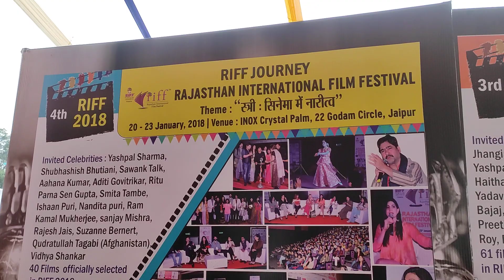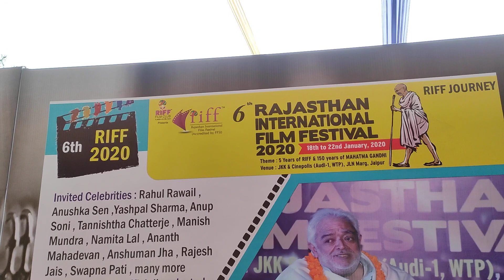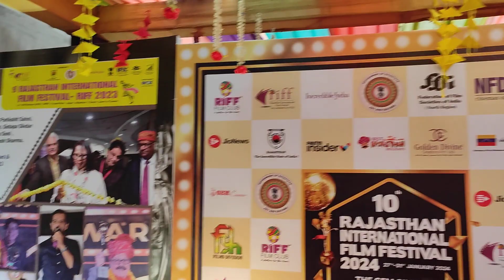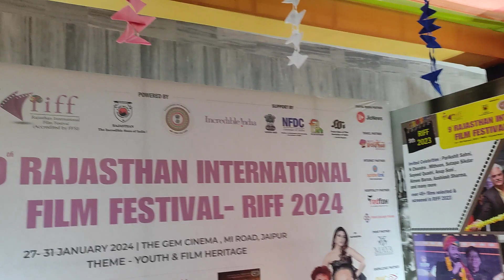(31.01.2024) | Cinematographic Journey | of "Rajasthan International Film Festival"